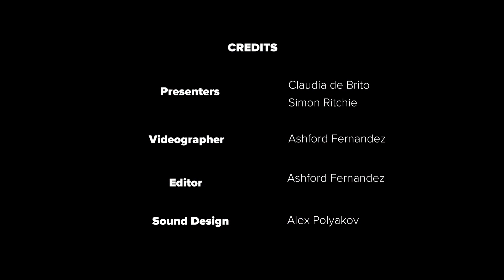Restaurant news in the Middle East from The Dish - S01E10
The latest restaurant news from the Middle East including a new women in hospitality event, a host of new openings in the region, and much more.